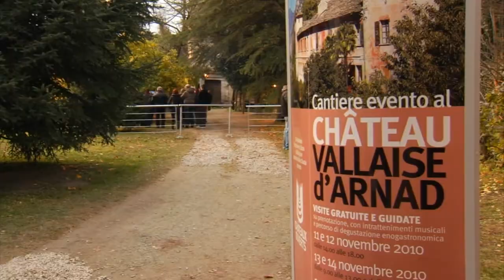11 novembre 2010 - "Châteaux Ouverts"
"Châteaux Ouverts" al Castello Vallaise di Arnad